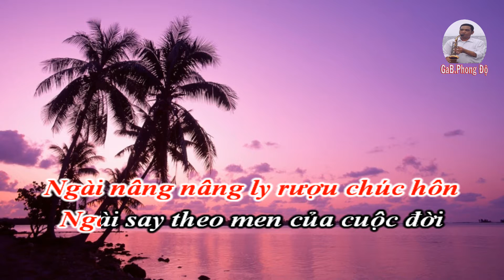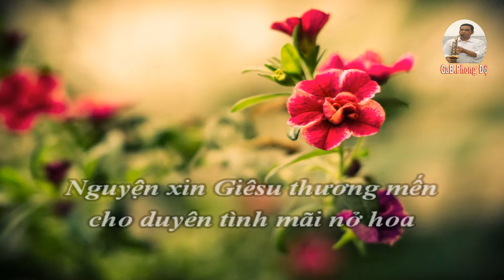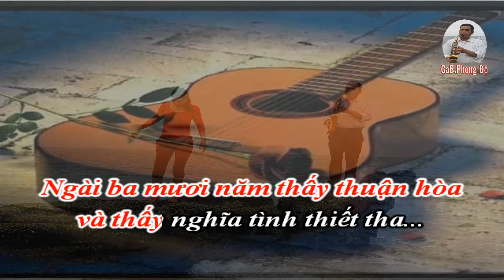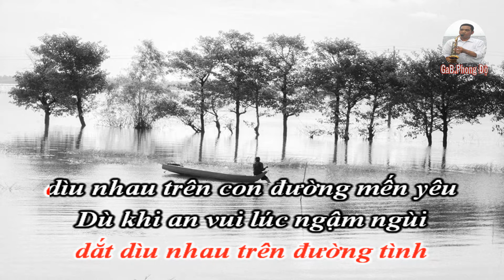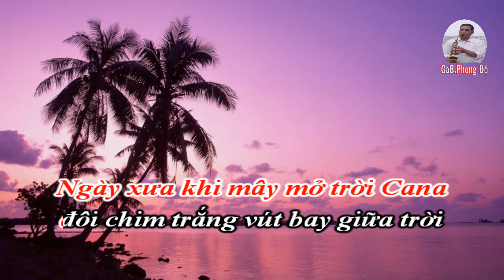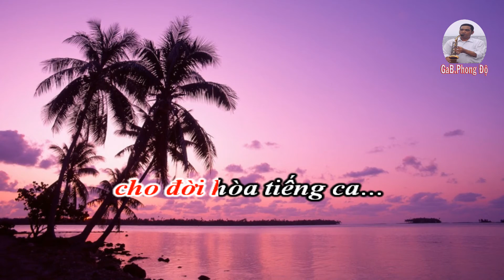Hoa Nở Miền Cana - Karaoke - Tone nam - Giọng Cm - Âm Nhạc Thái Hòa - Đa Phạn Giáo Phận Thanh Hóa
Ngày xưa khi hoa nở miền Cana
khi đôi lứa í a chung đường
Chúa đã nâng ly rượu mừng
Ngài nâng nâng ly rượu chúc hôn
Ngài say theo men của cuộc đời
Ngài chung vui với người vui
Ngài ban ơn thiêng nối tình người
Ngài thánh hóa đời lứa đôi…
Nguyện xin Giêsu thương mến
cho duyên tình mãi nở hoa
Nguyện xin Giêsu đến trong nhà
cho đời hòa tiếng ca…
Nhiều khi xem hoa nở chờ trăng lên
nương tay võng đón lời ru hời
Chúa đã vui trong phận người
Ngài vui trong thân phận chúng con
Ngài xem muôn hoa thắm vườn nhà
Ngài nghe tiếng hát mẹ cha
Ngài ba mươi năm thấy thuận hòa
và thấy nghĩa tình thiết tha
Tình yêu xin muôn thuở đẹp lung linh
trăm năm mãi có ta có mình
dắt dìu nhau trên đường tình
dìu nhau trên con đường mến yêu
Dù khi an vui lúc ngậm ngùi
tình luôn son sắt đẹp tươi
niềm tin linh thiêng giữa dòng đời
là gió giúp thuyền lướt trôi…
Ngày xưa khi mây mở trời Cana
đôi chim trắng vút bay giữa trời
Chúa nhìn theo môi mỉm cười
Ngài vui trông theo từng lứa đôi
Nguyện xin Giêsu nối đường đời
dìu đưa trăm lối ngàn nơi
Người tay trong tay bước tuyệt vời
về đến cõi trời thắm tươi…